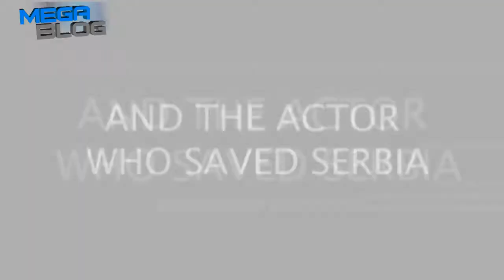Slotera Nika za predsednika (Slaughter Nick for president) - Trailer [HD]